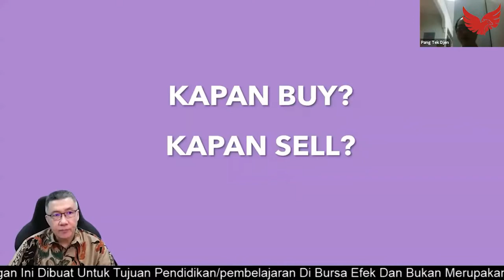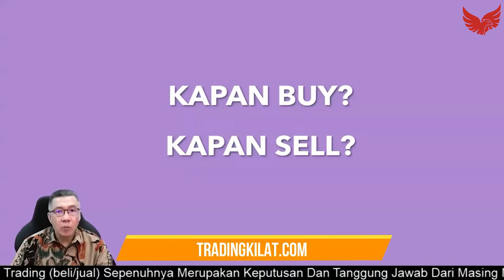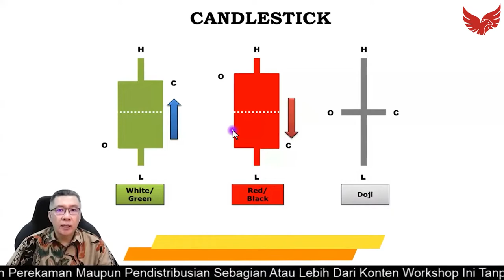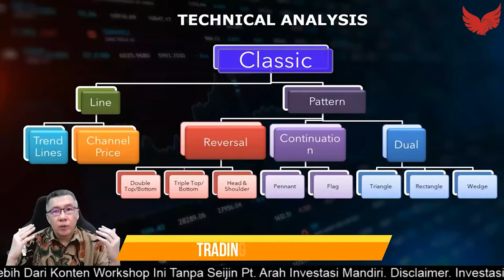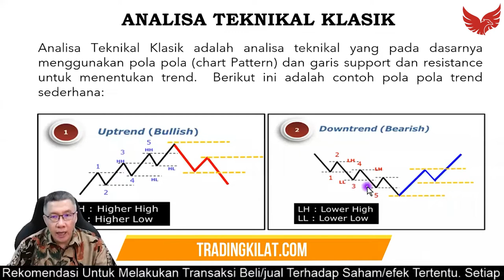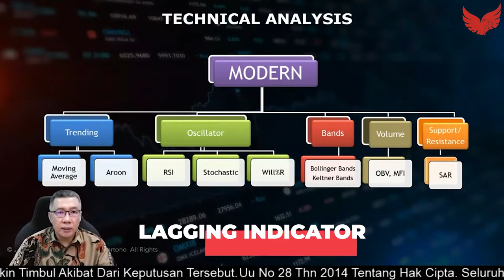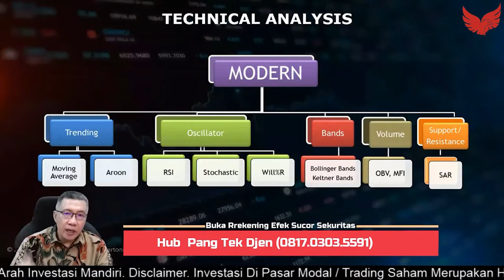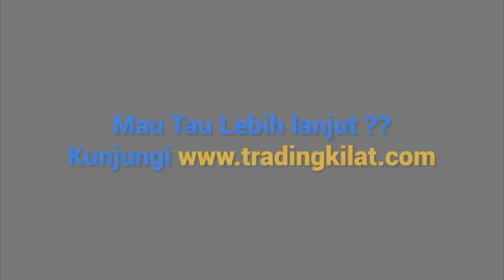Waktu Terbaik Beli dan Jual Saham, Part 1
Hayoo siapa disini yang beli dan jual saham pakai metode hitung kancing? Jangan yaa Sobat Trading!

Memang sebagai trader kita sering menghadapi kegalauan, kalau saham yang sudah naik tinggi, bingung beli nggak ya? Sebaliknya kalau saham yang kita punya banyak turunnya, jadi galau, jual nggak ya?

Keputusan jual beli saham dengan spekulasi itu tidak tepat lho. Ternyata, ada analisa khusus dalam trading saham yang bisa membantu kita untuk membuat keputusan kapan beli & jual saham.

Yuk pelajari analisa teknikal di video berikut!

Item ID:                         W9M7DHA
Author Username:                 CrazyTunes
Licensee:                        Elements Envatoo
Registered Project Name:         Trading Kilat
License Date:                    June 22nd, 2022